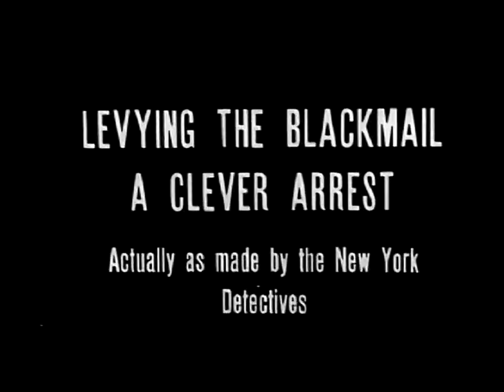The Black Hand 1906 - World's 1st Mafia Movie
Wallace McCutcheon

Two members of a gang write a threatening letter to a butcher, demanding that he give them money, or else they will harm his family and his shop. The butcher is afraid and upset, but he is unable to meet their demands. The gang then kidnaps his daughter, leading to a series of tense and dangerous confrontations.

Considerada como la primera película que se conserva sobre la mafia, describe como funcionaban las primeras bandas organizadas en Nueva York, bajo el lema de la "Mano Negra", extorsionando a los primeros comercios de la ciudad.

Wallace McCutcheon, Sr. (New York City, 1858 or 1862 – Brooklyn, New York, October 3, 1918[1]) was a pioneer cinematographer and director in the early American motion picture industry, working with the American Mutoscope & Biograph, Edison and American Star Film companies. McCutcheon's wealth of credits are often mixed up with the small handful of films directed by his son, Wallace McCutcheon, Jr. (1884–1928).